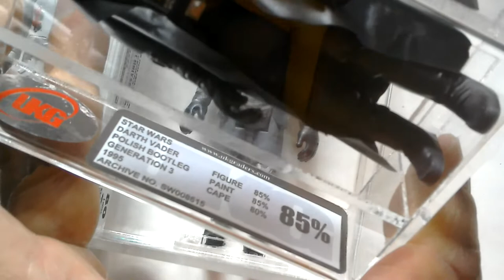Polish Bootleg Star Wars AT-ST Driver😎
Polish Bootleg Star Wars AT-ST Driver CAS graded loose 80, very kindly sent to me by the Action Figure Grader. I also show my other Polish Bootleg 3rd Generation graded loose Star Wars action figures and a vintage Kenner AT-ST Driver figure.